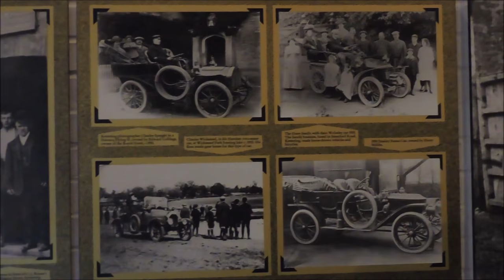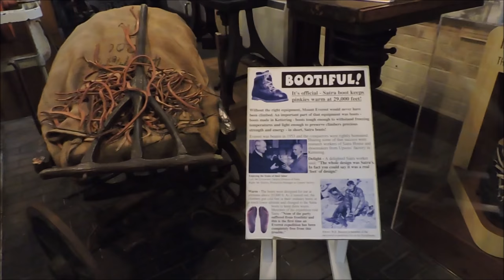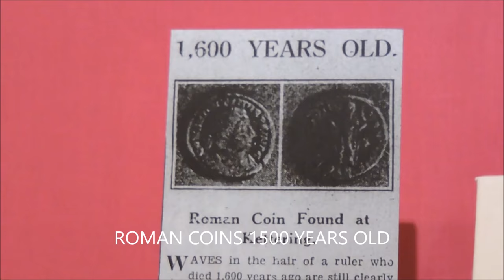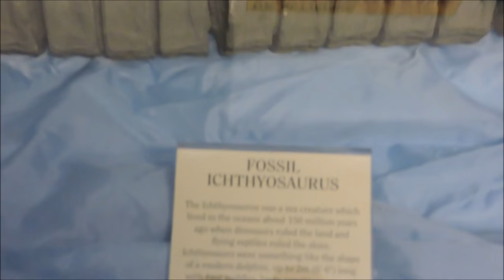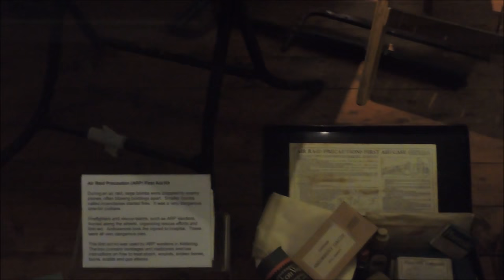The Manor House Museum Kettering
Thanks to the staff of The Manor House Museum Kettering for their help in making this video.